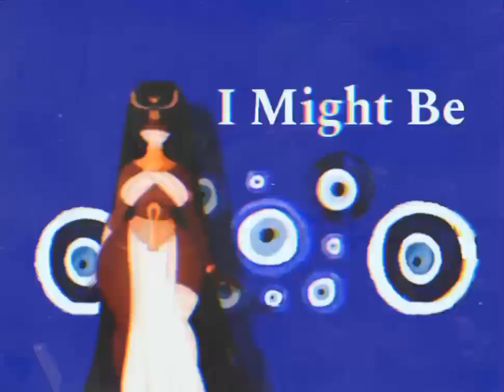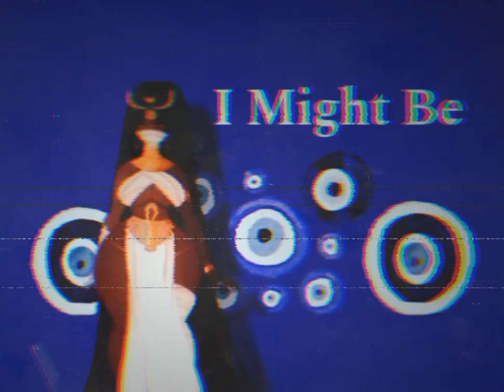I Might Be